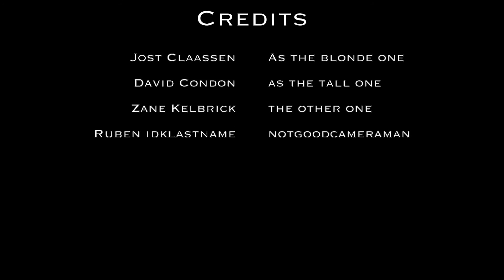FINAL CUT JOST, ZANE, DAVID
We do not hold any rights for this song. The song is Slice of Heaven by Dave Dobbyn. This was a media studies project (no profit).